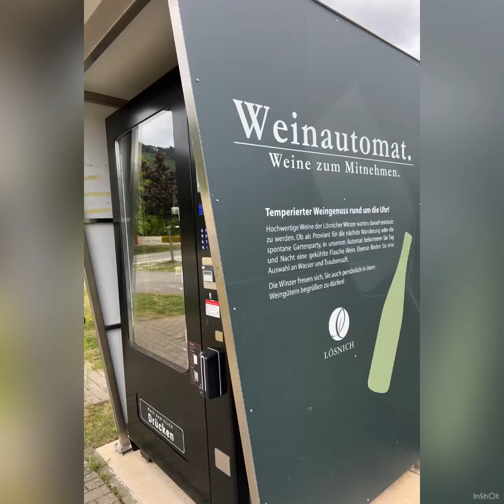Zomervakantie dag 4 maandag 31 juli 2023